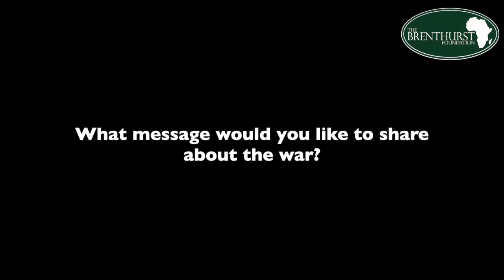Interview with Vitali Klitschko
During his most recent trip to Ukraine, Dr Greg Mills interviewed Vitali Klitschko, Mayor of Kyiv. During the interview, Klitschko outlines his views on Russia's "special military operation", the importance of Russian media in their invasion as well as expressing the effects of the war which he has personally seen.